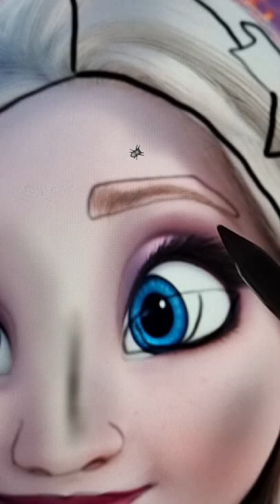I turned Elsa from Frozen into Isabela Madrigal from Disney's Encanto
I turned Elsa from Frozen into Isabela Madrigal from Disney's Encanto encanto elsa frozen | Dora the Procreator